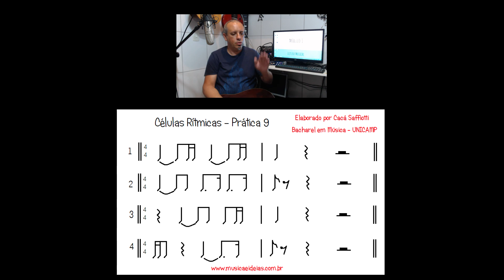COMO LER PARTITURA - PASSO A PASSO - Aula 9 - Cacá Saffiotti